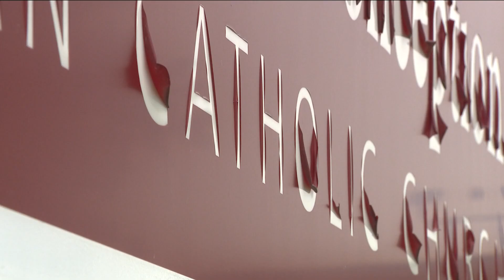Deadline to start Diocese appeal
By the end of the day Monday, we will know how many parish families are appealing the diocesan plan